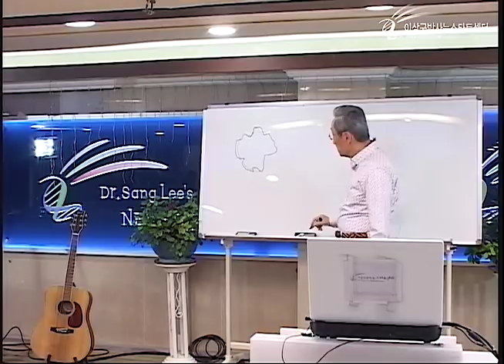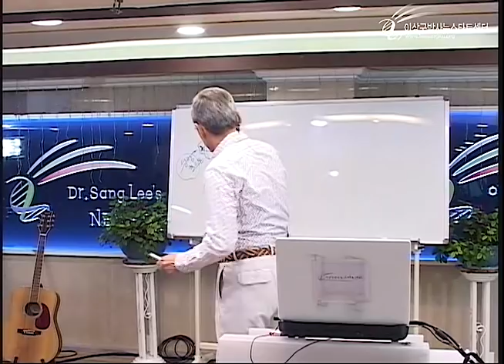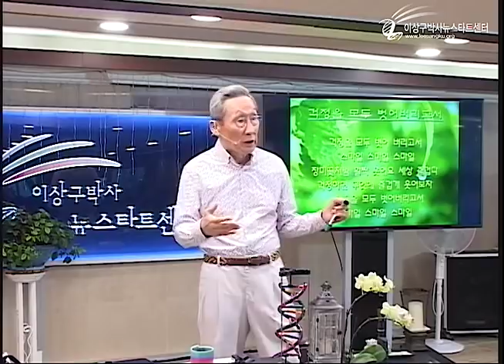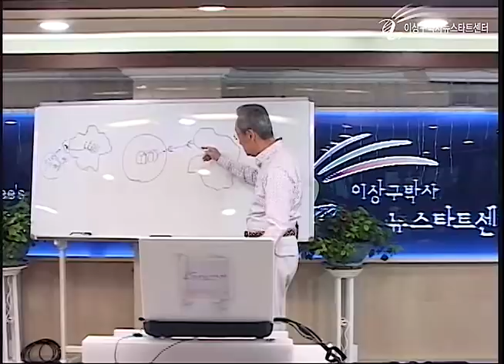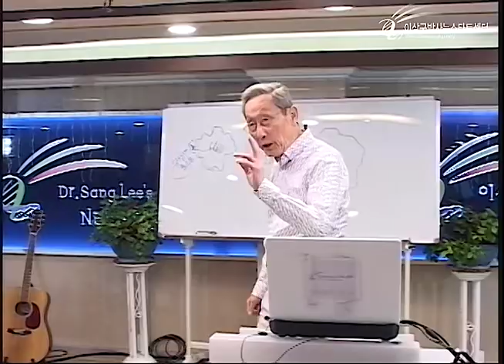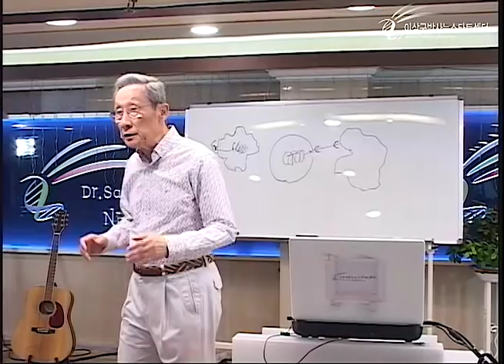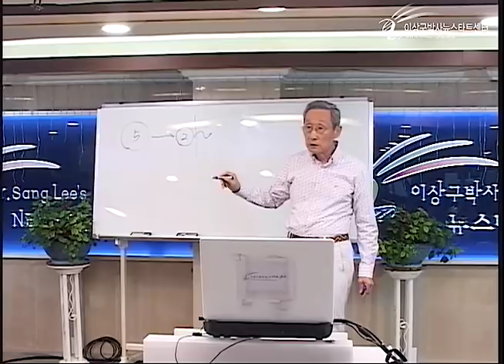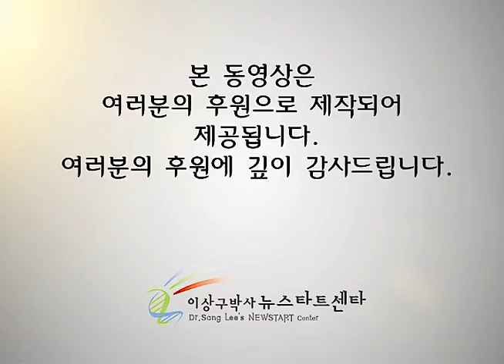R221 08 항암치료의 진상